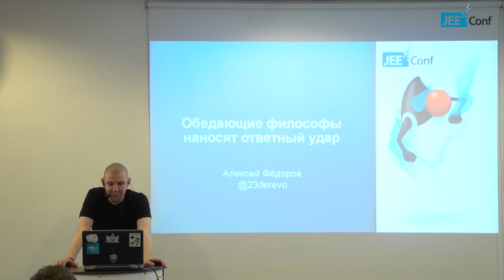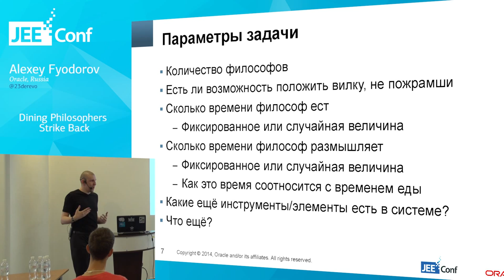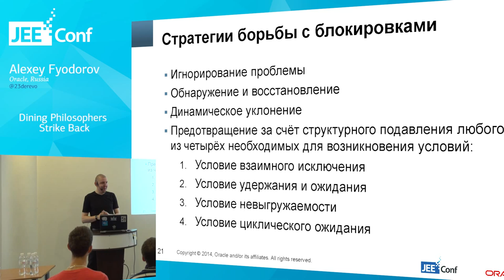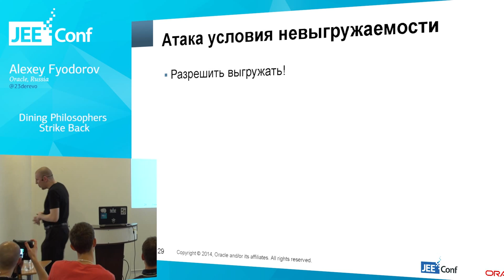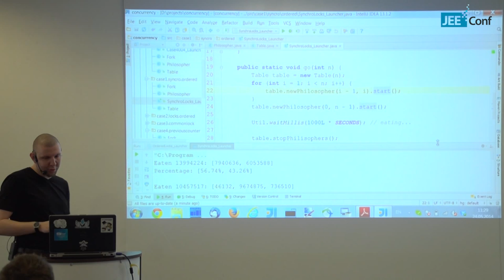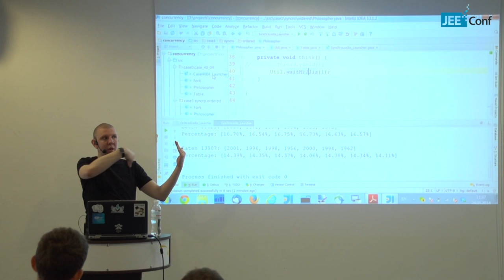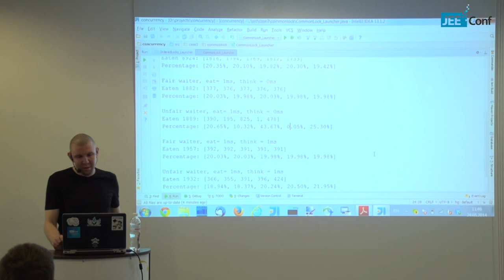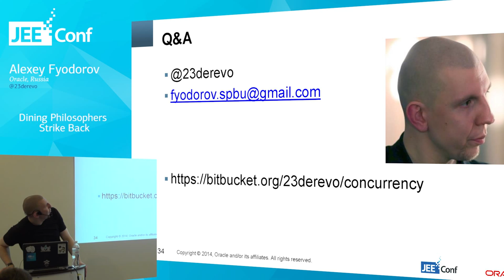Dining Philosophers Strike Back (Alexey Fyodorov, Russia)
As multithreading experts joke, programmers are divided into two types: first ones don’t know anything about concurrency programming and second ones THINK they know something. :)

I think that a majority of JEEConf participants wrote multithreaded code, at least, once. Among this majority, almost all people know what is deadlock. And many of these people know how to fight with deadlocks.

Or they just THINK they know it?

In my talk I consider the classical problem of Dining Philosophers. We will consider different solutions of it (implemented in Java) and see what are the dangers of each of them.